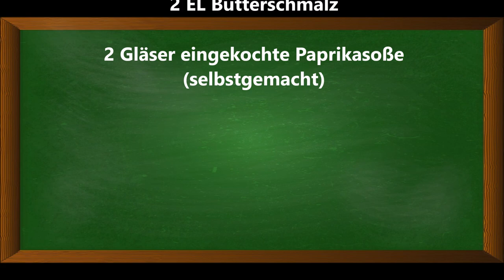Superzarte Fleischbällchen in ungarischer Paprikasoße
Zutaten:
500 g Hackfleisch halb/halb
2 Eier
3 EL Paniermehl
50 ml Milch
1 EL Senf
1 TL Knoblauchmus (selbstgemacht)
Salz, Pfeffer

Zum Anbraten:
2 EL Butterschmalz (selbstgemacht)

2 Gläser eingekochte Paprikasoße
(selbstgemacht) Link zum Video siehe unten

▬ Mein Kanal ▬▬▬▬▬▬▬▬▬▬▬▬

▬ Empfohlene Videos ▬▬▬▬▬▬▬▬▬▬▬▬

▬ Social Media ▬▬▬▬▬▬▬▬▬▬▬▬▬▬▬